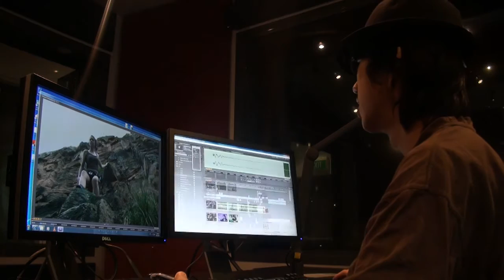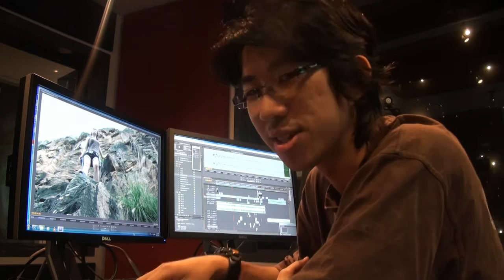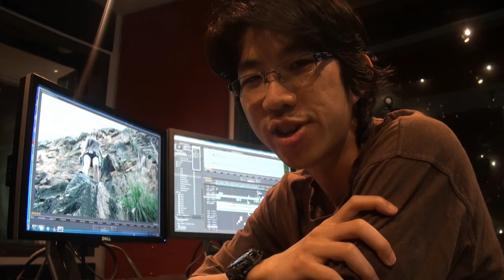201th vidz on facebook - vlog 12a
Hi ppl this is just a vidz celebrating i got tagged in 201th vidz fyi ... thats just vidz i was tagged in ...
the count is up to 290 vidz ...

- include a very very Sneak peak
of my 1st zombies short film - with Tombraider inside
- Starring Rachel tooze n Brian Craddock

anyway ... inside there are bits n story
of WHY pink hairband
so pls stop asking me ...
Just watch my vidz ... i alway make more sense when u tune in to Mark Skater channel

Hahah dont my vidz alway make sense
(giggle)

Mark.